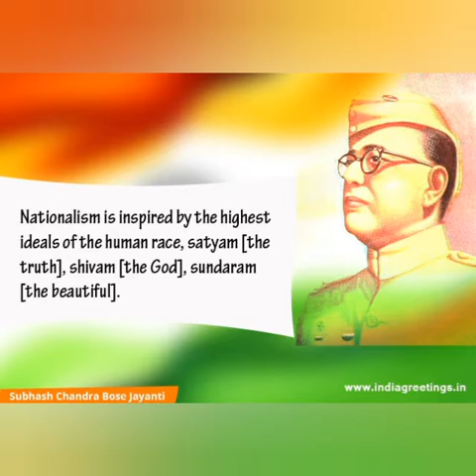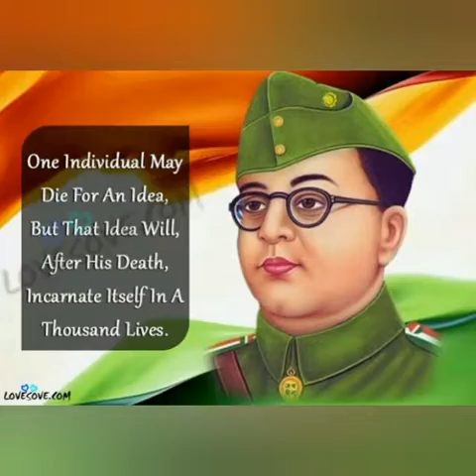Remembering Freedom Fighter & Portrait Design of NETAJI on the Observation of "PARAKRAMA DIWAS"✍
Potrait Made by Artist Mr. Ajit Ku. Malla. Thank you very much.. Keep watching